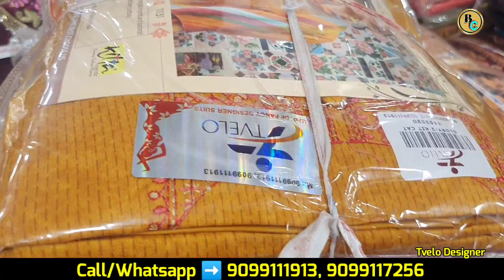Eid special dress collection | pakistani dress | hand work suit collection | 200 से शुरू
seller ⤵️⤵️⤵️⤵️⤵️

Tvelo Designer

🚩 Address : E-1601,Lift no. 23, Ring Rd, Raghukul Textile Market, Surat, Gujarat 395002

VIEW ALL OUR COLLECITON :

Tvelo Designer surat, Tvelo Designer new video

/BIHWYVKKSKEZC1

chandni chowk wholesale suit ki dukaan,
chandni chowk wholesale suit,
chandni chowk wholesale suit shop,chandni chowk wholesale pakistani suit
delhi chowk wholesale suit, boutique suit,chandni chowk cotton suit,chandni chowk
delhi suit wholesale market 2022,
Chira Khana,
Shyam Bhavan Chera Khana,
cloth wholesale,
wholesale clothingvendors,
clothing vendors,
bulk clothing,
wholesale apparel,
fashion wholesale,
clothing suppliers,
wholesale dresses,
readymade blouses wholesale,
wholesale childrens clothing,
surat cloth wholesale market, surat fabric market, surat saree wholesale market

Warning
This video is designed only for the purpose of education and to give market information Bazaar Connect youtube Channel is not doing any Paid Promotion in any way कृप्या अपने विवेक और समझदारी से खरीदारी करें